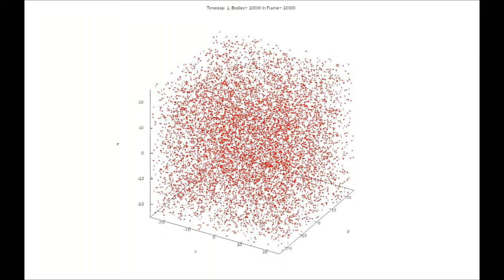10k, microseconds, 3000 frames, gravity only, 480 fps